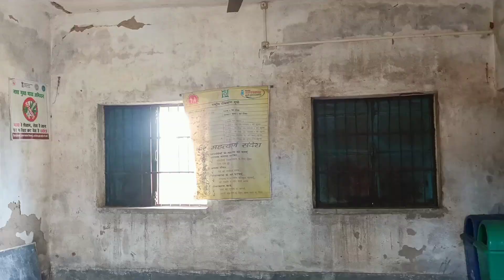Hazaribagh gate Sao nepel enj seno kana||aatu rin Kuri Sao||santhali vlogs||sephali vlogs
gate Sao nepel sao te aatu nel\\santhalivlogs\\

Facebook 👉 sephali vlogs

johar 🙏